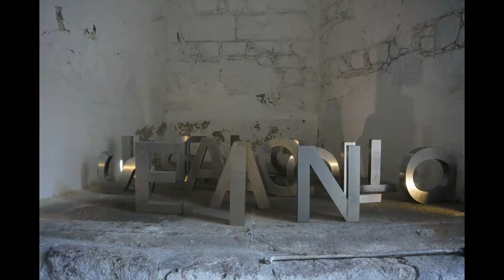Mercearia das Flores, Diplomata e Frida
Pelo Porto CAP 1

Resolvemos experimentar várias coisas, a Mercearia das Flores que oferece o conceito de uma mercearia das antigas com produtos típicos e algo mais virado para o turista que quer experimentar o que temos de bom.

O Diplomata, que se afirma como o melhor sítio para panquecas do Porto, e confirmo várias vezes isso.

O nosso FC Porto que deu todo dia a festa de apresentação do seu  equipamento.

Vhils, Armazém e a cidade para nos perdermos como sempre.

Frida , o meu eterno restaurante mexicano, recomendo, continua bom como sempre, o pedaço de México no Porto.